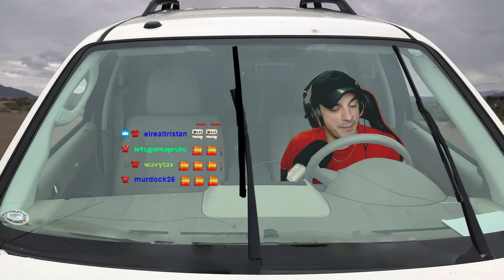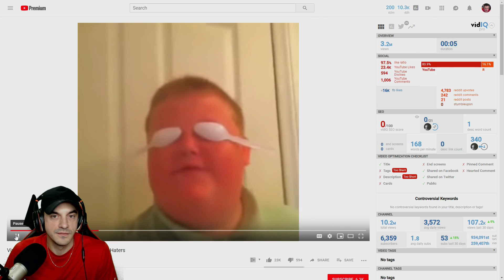Escape from Tarkov - GREED RUNS LIVE - #37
Escape From Tarkov gameplay! I hope you enjoy it :)